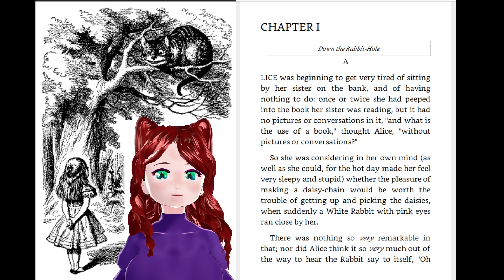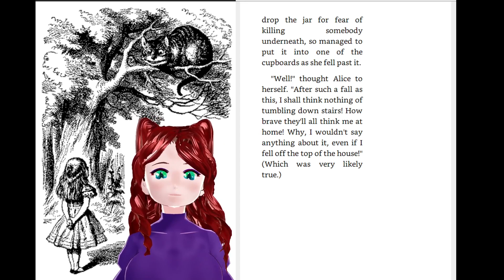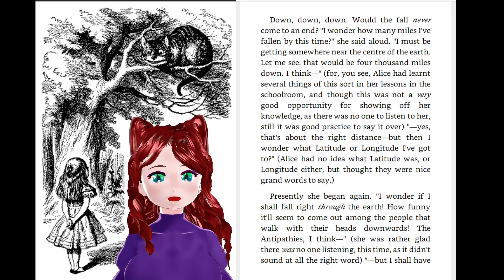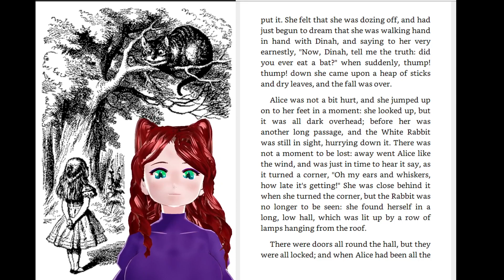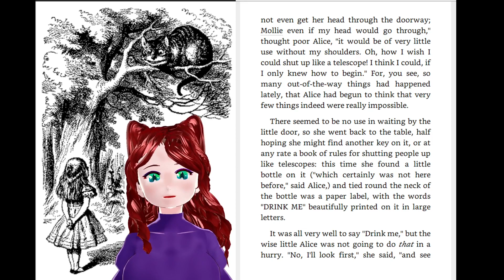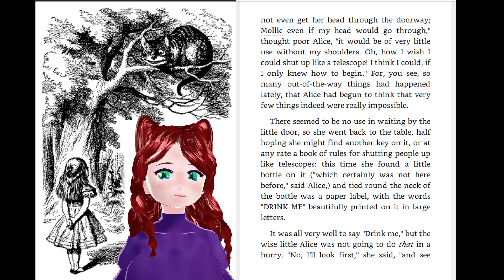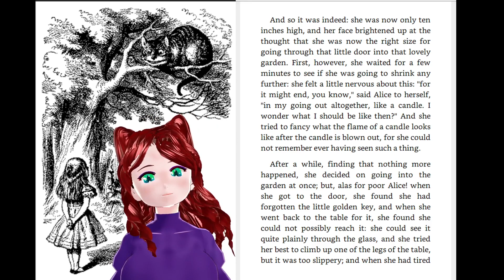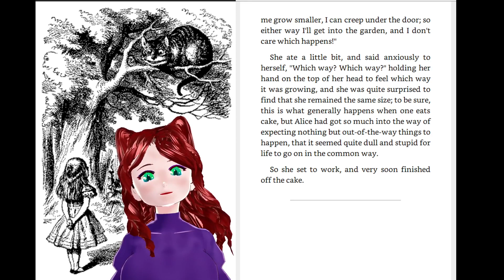Alice in Wonderland Chapter One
Sometimes, MallowCat likes to read to her Weirdlings. Here is chapter one of MallowCat's live reading of Alice in Wonderland by Lewis Carrol.

Alice in Wonderland is in the Public Domain and as such, is not subject to any copyright. Live reading of the material therefore falls under Fair Use and any attempts to strike or remove this video is ILLEGAL and will be prosecuted to the fullest extent of the law.

MallowCat's Playroom is a wholesome part of this complete internet! Come play with me!